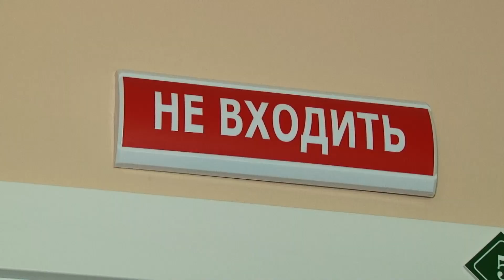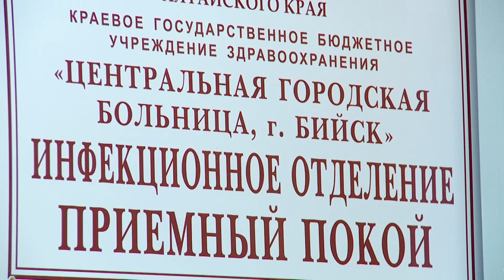Бийчане всё чаще обращаются в больницы с симптомами кишечных инфекций (Бийское телевидение)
Сезон открыт. Всё чаще бийчане обращаются в больницы с симптомами кишечных инфекций. Чем вызван рост заболеваний? И как не стать жертвой коварного заболевания, смотрите в сюжете.